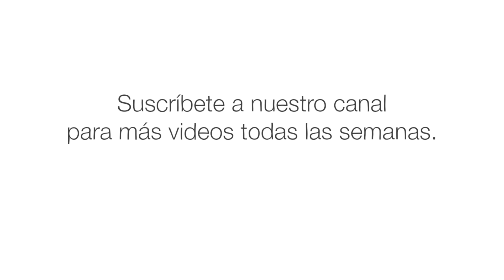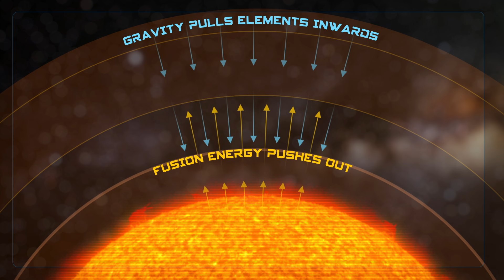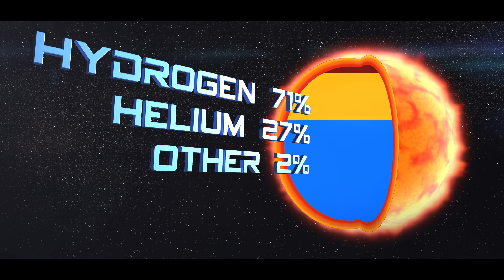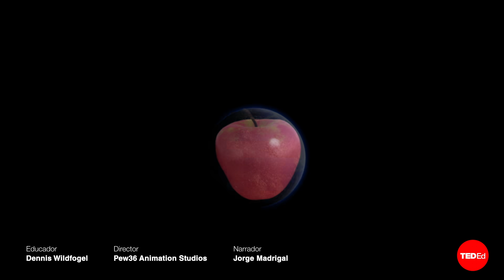¿De qué está hecho el universo? - Dennis Wildfogel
Los átomos que nos rodean han existido durante miles de millones de años y la mayoría se originó en el núcleo gaseoso incandescente de una estrella. Dennis Wildfogel cuenta la historia fascinante del largo viaje de estos átomos desde el Big Bang hasta las moléculas que forman hoy en día.

Lección de Dennis Wildfogel, animación de Pew36 Animation Studios.